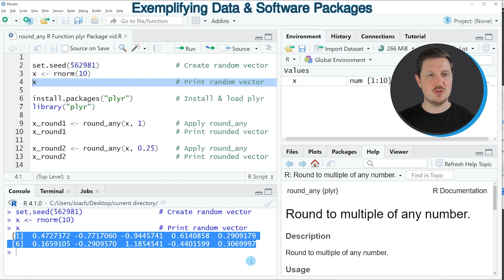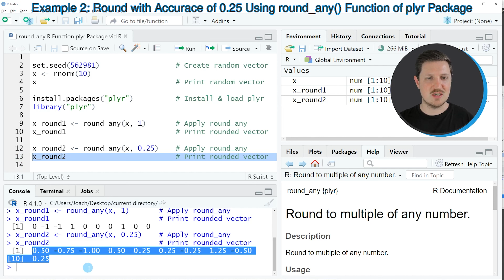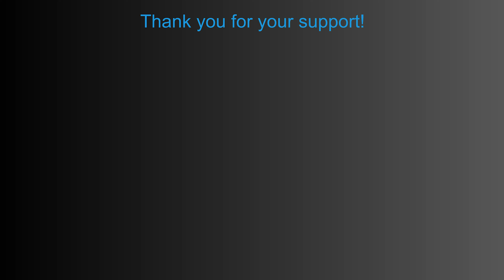round_any Function of plyr Package in R (2 Examples) | Round to Multiple of Number | Change Accuracy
How to apply the round_any function of the plyr package in the R programming language. More details
R code of this video:

set.seed(562981)                  # Create random vector
x ‹- rnorm(10)
x                                 # Print random vector

install.packages("plyr")          # Install & load plyr
library("plyr")

x_round1 ‹- round_any(x, 1)       # Apply round_any
x_round1                          # Print rounded vector

x_round2 ‹- round_any(x, 0.25)    # Apply round_any
x_round2                          # Print rounded vector